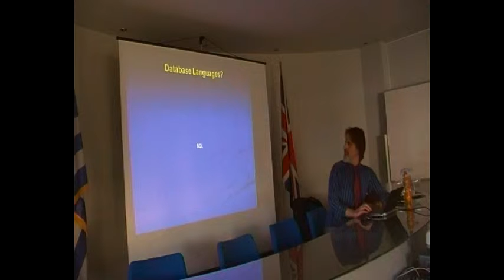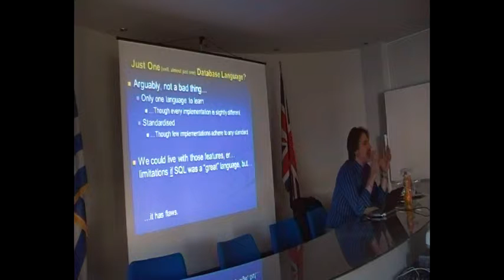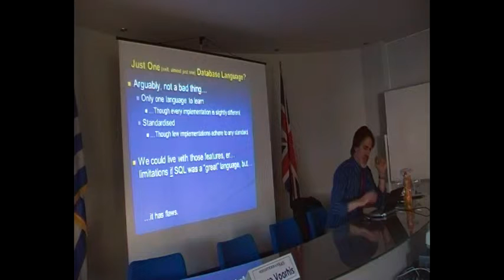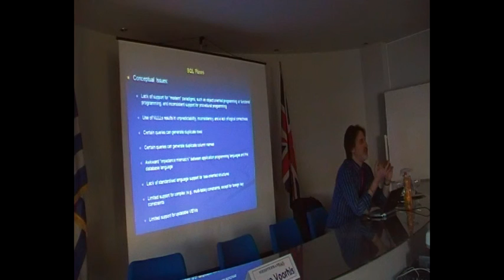MEDITERRANEAN COLLEGE - School of Computing - Programming Languages